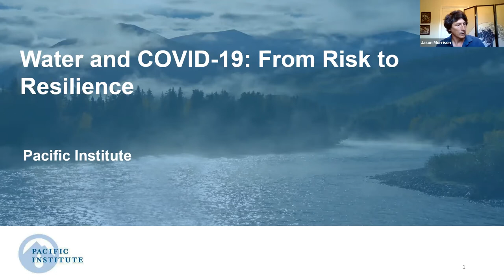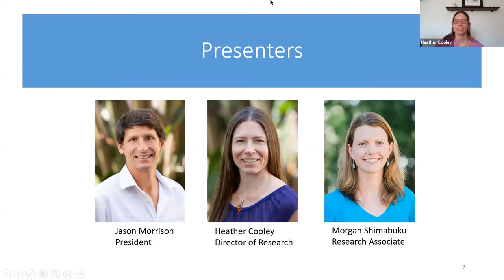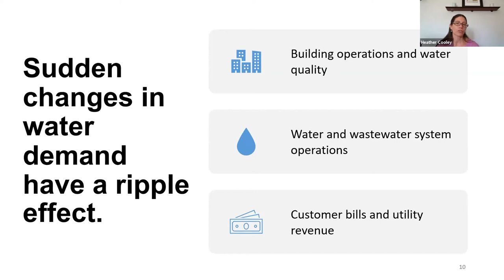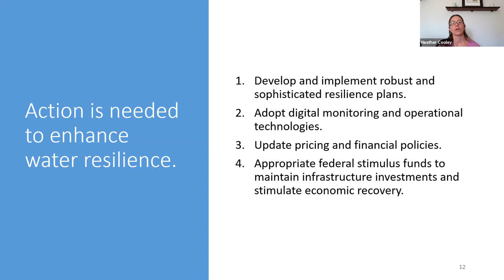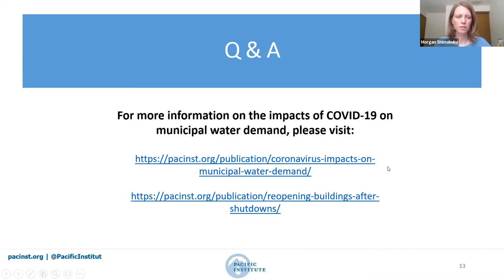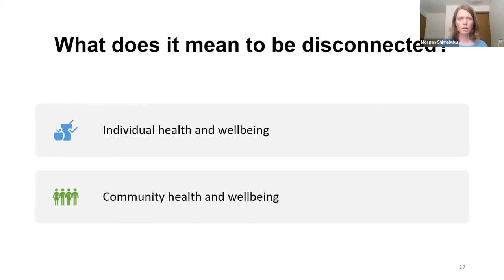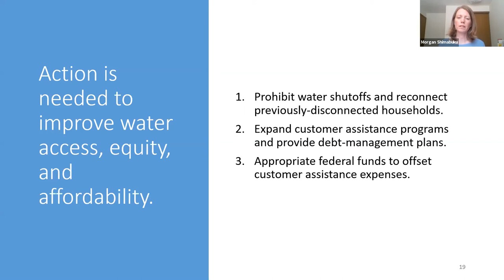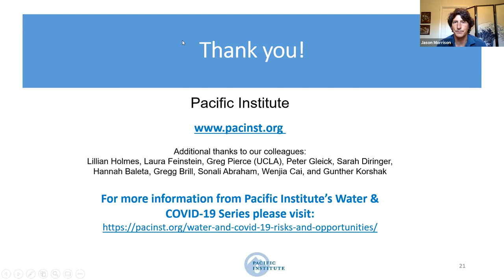Water and COVID 19